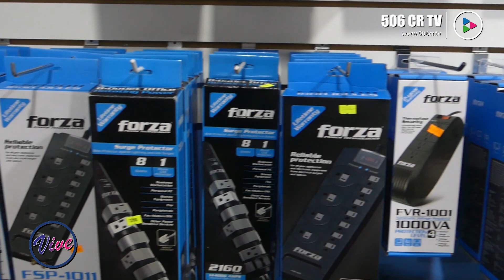Reportaje Compuelecta - Revista Vive 506 CR